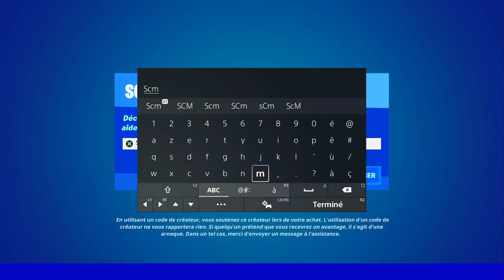COMMENT ARCHIVER SUR FORTNITE, NOUVELLE FONCTIONNALITÉ ARCHIVE FORTNITE, EMPLACEMENT SKIN ARCHIVER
▬▬▬▬▬▬▬ • BIENVENUE 😍 • ▬▬▬▬▬▬▬

▬▬▬▬▬▬▬ • PARTENAIRES 💪 • ▬▬▬▬▬▬▬

👉StealthGamer:
"SOISCOOLMEC"
"STRIKESOISCOOL"

TikTok "SoisCoolMecYTB"
👻Snapchat "soiscoolmec"

.▬▬▬▬▬▬▬ • TOP DON 💰 • ▬▬▬▬▬▬▬

▬▬▬▬▬▬▬ • MUSIQUE OUTRO 🎵 • ▬▬▬▬▬▬▬